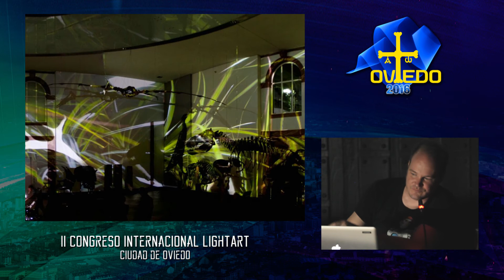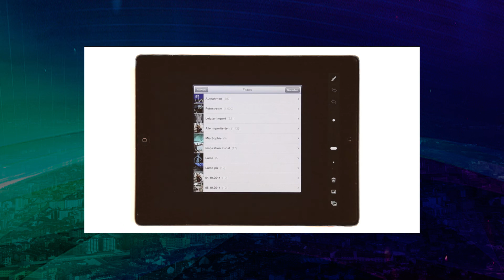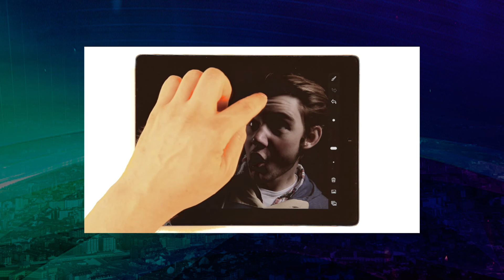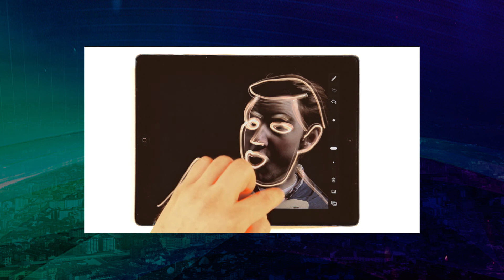LICHTFAKTOR “The Lichtfaktor Experience” [LightArtOVD 2016] (EN)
[ES] (english below)

Ponencia impartida por LICHTFAKTOR en Julio de 2016 en Oviedo (Spain), en el II Congreso Internacional LightArt Ciudad de Oviedo - V LPWA World Exhibition (15-17 Julio 2016 Oviedo, Asturias, Spain)

Usar la luz como un medio de expresión y creatividad es el elemento clave de este colectivo alemán. El grupo está formado por fotógrafos, artistas, performers e ingenieros en constante evolución de sus habilidades y desarrollando nuevos métodos, combinan lo conocido con nuevas técnicas y su experiencia no deja de crecer. Aprovechando el desarrollo de su propio software y equipo, su portfolio comprende la creación de películas animadas, de innovadores espectáculos en directo así como de exitosos eventos photocalls. Con sus proyectos innovadores y creativos han aparecido en diferentes medios impresos, webs y campañas de medios de comunicación así como en espectáculos en directo. Lo que más destaca de este colectivo es su conocimiento profesional y artístico, visible en todos sus trabajos. Simplemente reconocen “amar lo que hacen” y este año están de enhorabuena porque es su décimo aniversario.

[EN]

Speech given by LICHTFAKTOR on July 2016 in Oviedo (Spain) at the II International LightArt Congress City of Oviedo - V LPWA World Exhibition (15th-17th July 2016 Oviedo, Asturias, Spain)

Using light as an expression of creativity is one central key element of the german based LICHTFAKTOR collective. The crew contains photographers, artists, performers, designer and engineers. Constantly evolving their skills and developing new methods, combining the „well-known“ with novel techniques, their expertise is steadily rising. Taking advantage of self developed software and equipment, the portfolio comprehends creating animation-films, innovative Live-Shows as well as running successful Event Photo Booth activities. Producing out-of-the-box projects their artwork appears on print, web and TV media-campaigns and live on stage. What‘s so special and outstanding about LICHTFAKTOR besides their professional know-how and artistic demand in particular is visible in every single part of their work: they just love what they do.

CONGRESO INTERNACIONAL LIGHTART CIUDAD DE OVIEDO (LPWA SPECIAL EVENT)

Unique International Lightart Event in the world. Best lighpainters and night photographers gathered on this Congress. LPWA worldwide exhibition, speeches, masterclasses, street spectacles, shows, night sessions and much more.